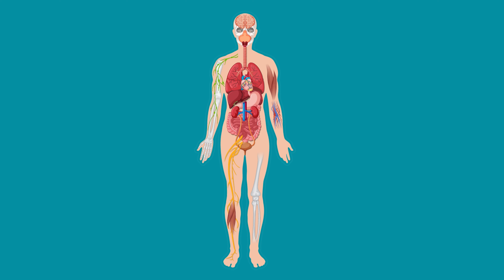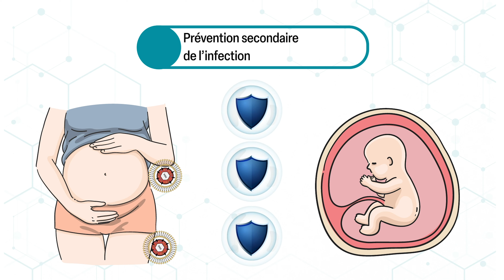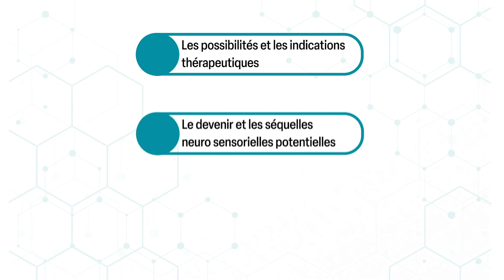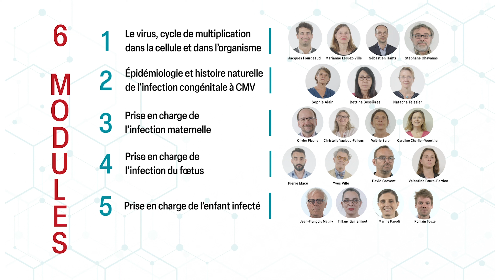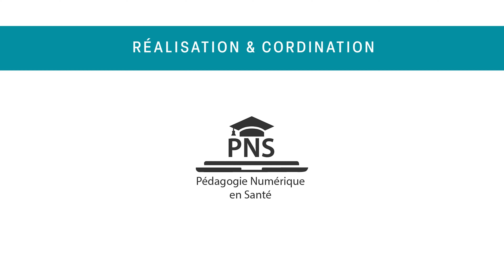BANDE ANNONCE MOOC CMV